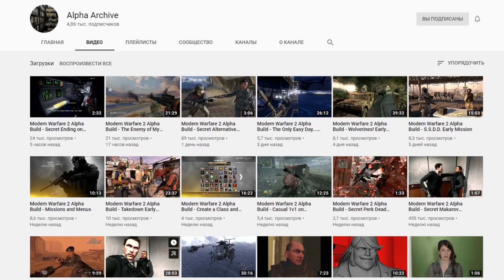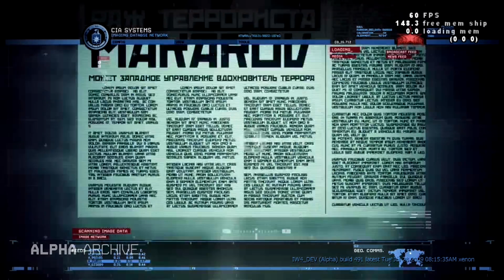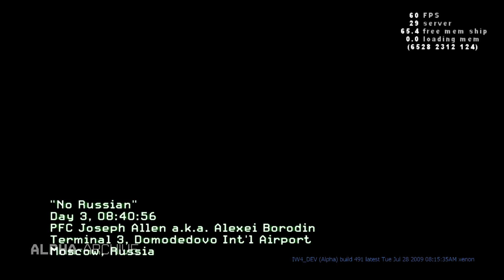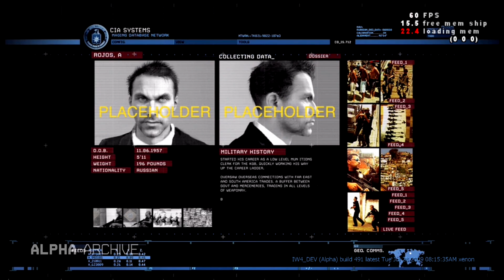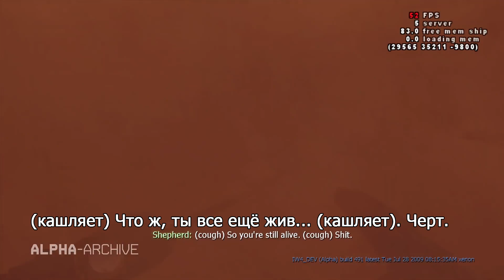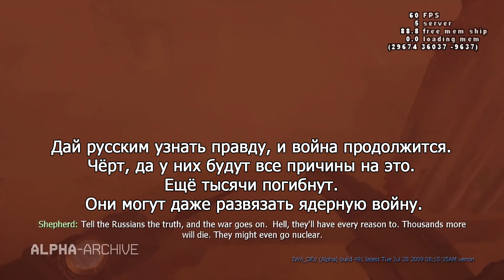CoD: Modern Warfare 2 | ОБЗОР БИЛДА 491 | Захаева спонсировало США!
· Захаева спонсировало США? Какие сцены были вырезаны из игры? Ответ на этот и другие вопросы в обзоре билда Call of Duty: Modern Warfare 2